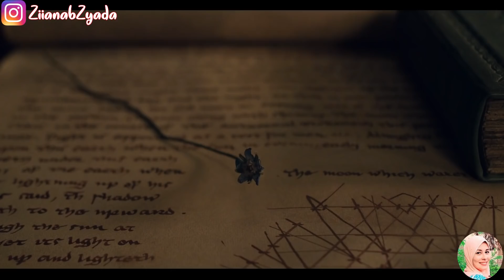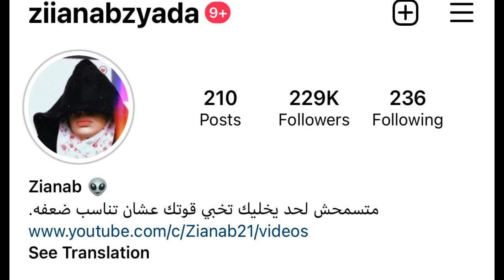بنت قبيحة ابوها وامها بيبعوها في السوق علشان يخلصو منها!👽the witcher